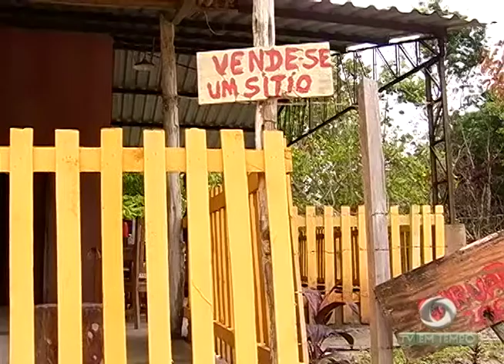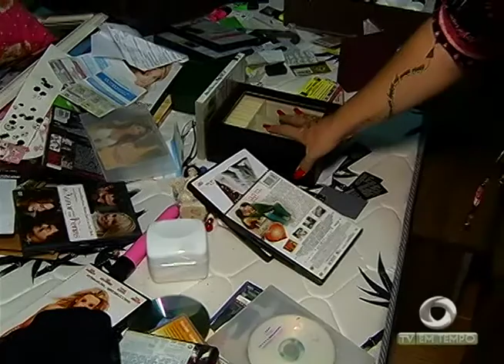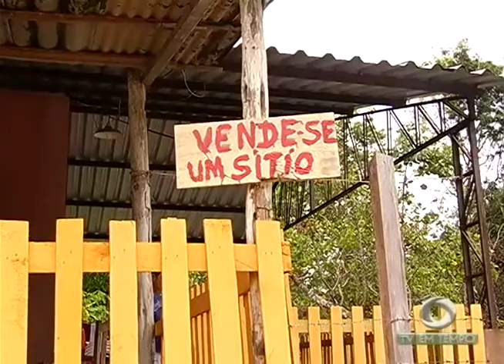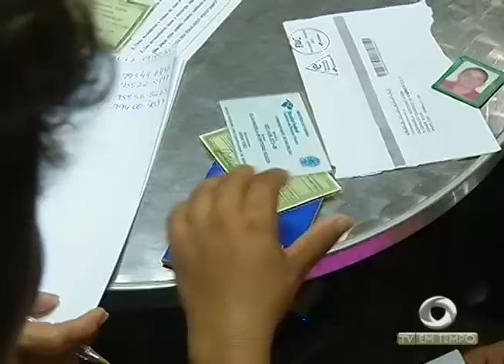BOLETIM EM TEMPO 14 10 2017 NOITE